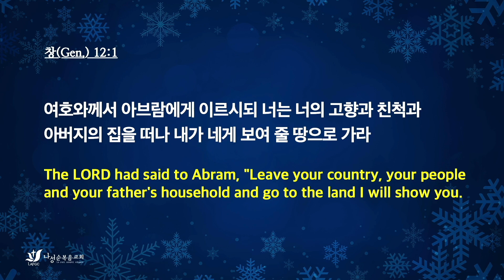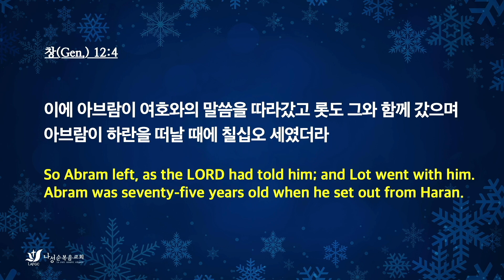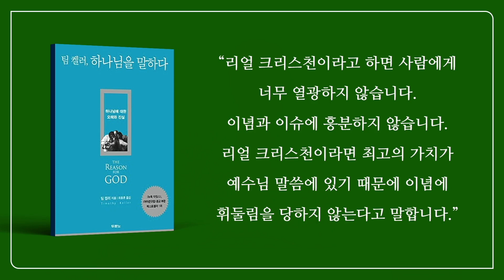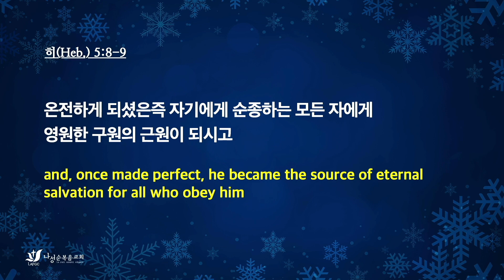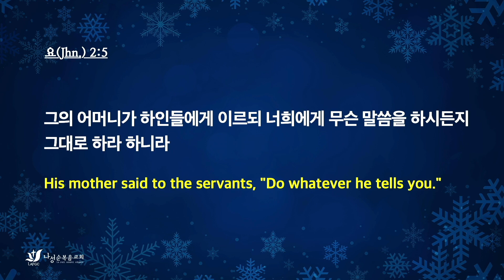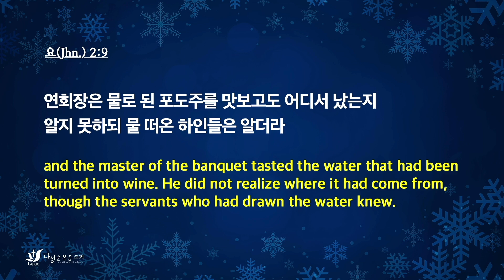진유철목사 "신념이 아닌 신앙은 순종이다" (창세기 12:1-5) chtv